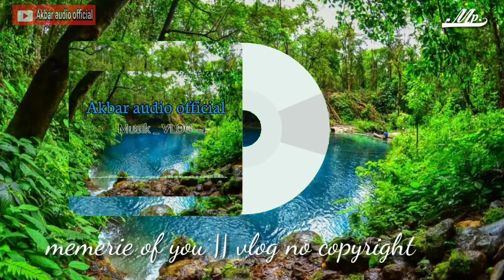Backsound beach for vlog || music no copyright.mp3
My background terbaru mp.3 Makasih udah mampir di channel kami dan makasih banyak semuanya udah mesport chanel kami dan sudah melihat background kami. semoga kalian tambah sukses selalu🙏🙏🙏